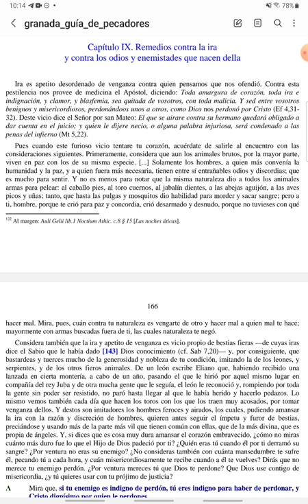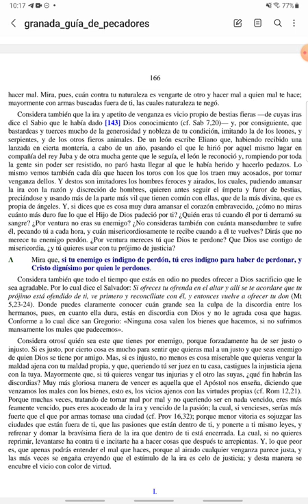PASCUA - Guía de Pecadores - Miércoles II de Pascua